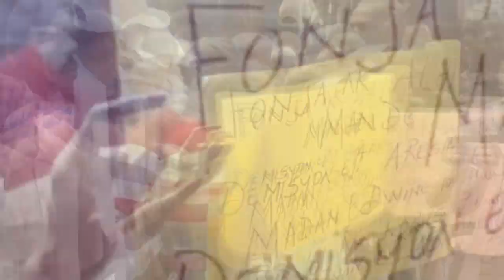Bravo- Ayiti bezwen 10 senatè tankou Youri ki ka bay Ameriken gwo souflèt sa nan dosye antre ZAM yo